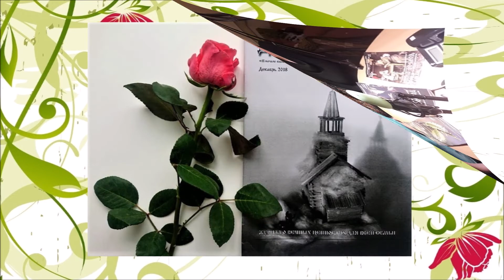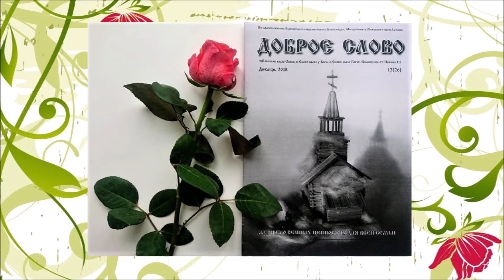Православный журнал "Доброе Слово" в Латвии 😇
Журнал издаётся по благословению митрополита Александра и приглашает читателей и авторов к диалогу.

Журнал рассказывает о вечных ценностях для всей семьи.
И взрослые и дети найдут на страницах "Доброго Слова" что-то важное для себя.

Хотите стать автором журнала? Обращайтесь.